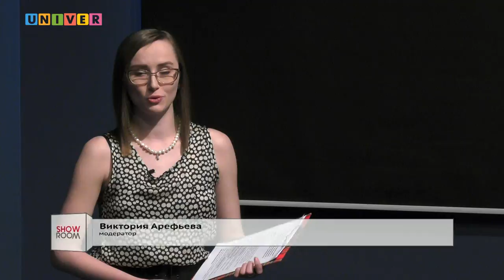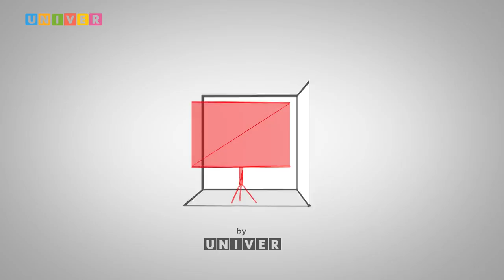«Навстречу друг к другу». Телемост Казань - Москва - Ростов-на Дону /27.04.2017/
Телемост между вузами участниками МАСТ: КФУ, МГУ, ВШЭ и ДГТУ. В рамках телемоста состоялось торжественное подписание соглашения о сотрудничестве МАСТ (Международной ассоциации студенческого телевидения) и Казанского федерального университета.